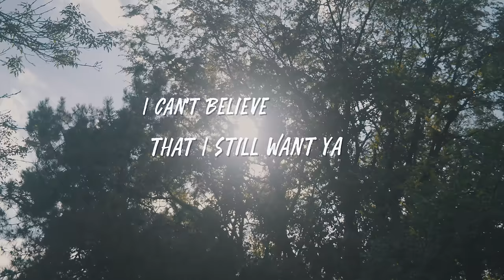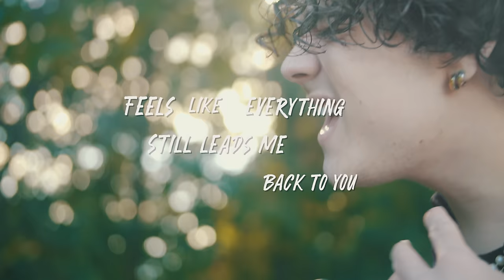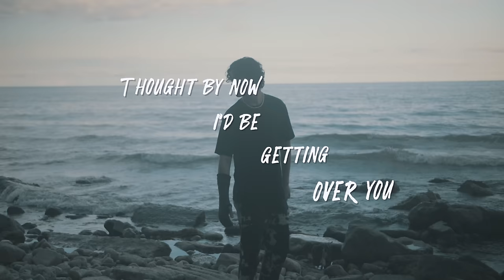Alexander Stewart - Back To You (Lyric Video)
Alexander Stewart - back to you

Lyrics

Thought by 8 months that I’d be better
By now I’d have it together
That i’d left the worst behind

but late at night i start to remember
All those times you told me forever
just to leave without a fight / when it got hard

Now I miss our sleepless nights
Scared that i’ll never find
Someone that loved me and touched me like you

I can’t believe that i still want ya
While i’m here in California
Thought by now i’d be getting over you

You broke my heart way back in august
It’s been too long i don’t want this
Feels like everything still leads me back to you

leads me back to you
leads me back to

Drunk nights you were all that I cared for
And that drive taking you to the airport
Why did you tell me you’d come back?

You ruined dating and going out
And i can’t stay in without spiraling out
Think I’m one drink away from calling you now